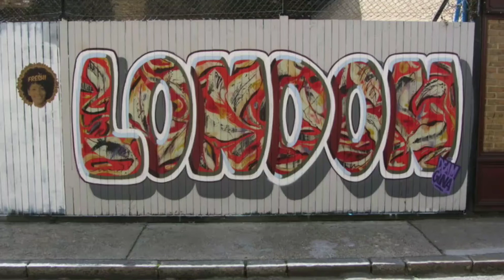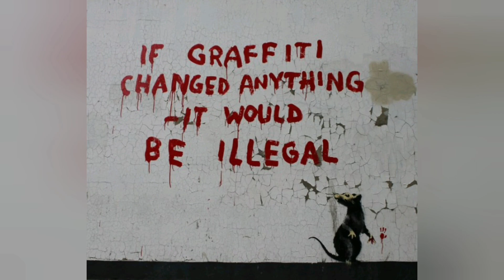Street art, graffiti 4